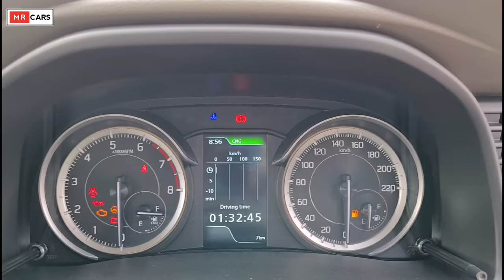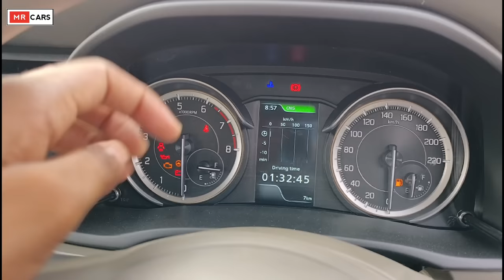2024 Toyota RUMION Cng Base Model Review ✅🔥 l Toyota RUMION cng Walkaround l MRCars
2024 Toyota RUMION Cng Base Model Review ✅🔥 l Toyota RUMION cng Walkaround l MRCars

Cover Topics:-
1. Toyota RUMION Review and Walkaround
2. 2023 Toyota rumion Cng variant review
3. Toyota RUMION S CNG review
4. toyota rumion cng base model review
5. Toyota RUMION Base model review